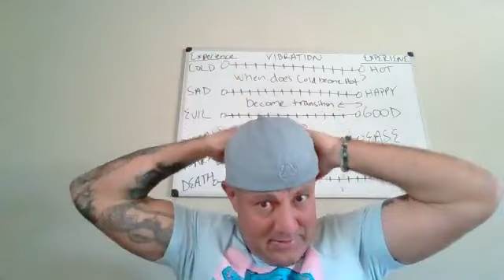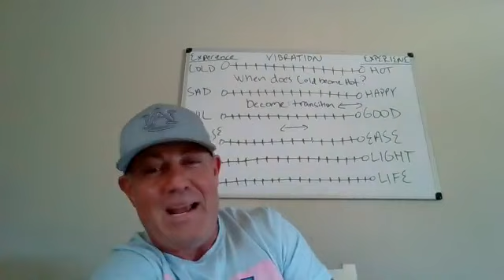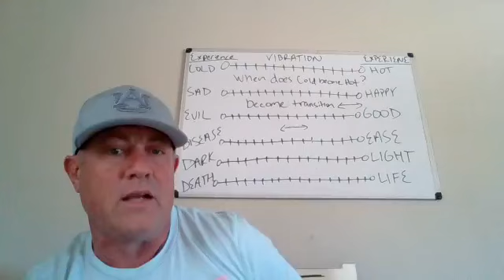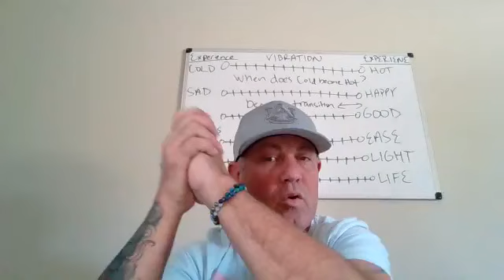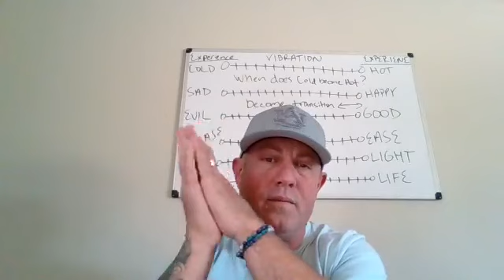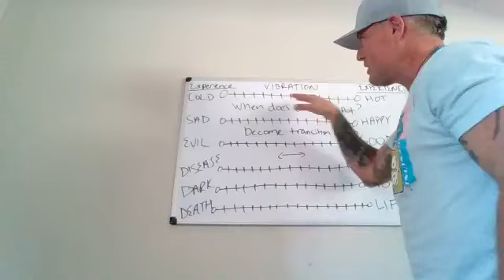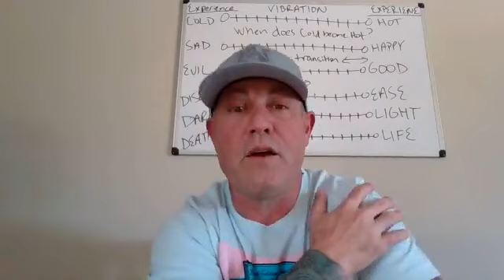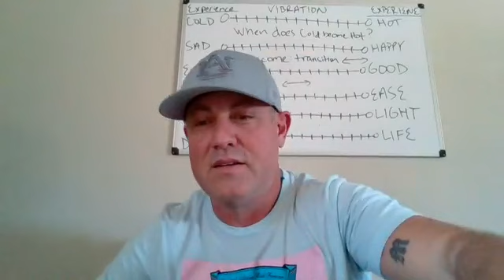Life and death are one and the same|| The God I Never Knew!!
► If you like this beautiful video, please share it with others.